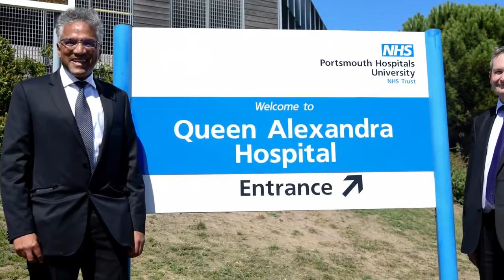A look back on the last year at PHU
For our virtual AGM this year, we wanted to showcase Trust life from the last year.